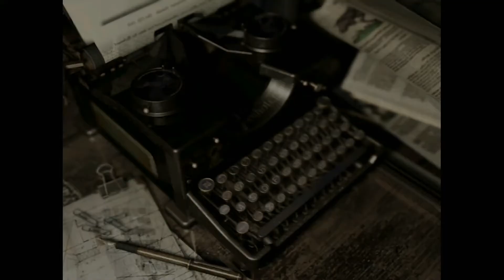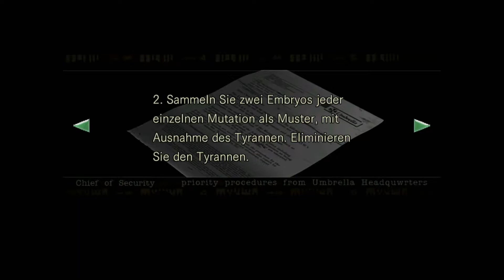Resident Evil HD Jill mit Zelda4Play Part 14Jill Sandwich 2 0